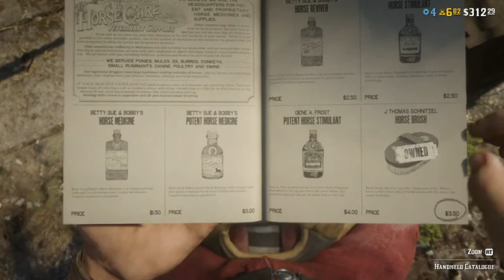MY FIRST TREASURE CHEST! - Red Dead Online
Hello everyone! Welcome back to the channel! In todays video I obtain a treasure map and go exploring to find the treasure, it was quite an experience for my first treasure but fun at the same time! Todays video is more of a chill and laid back one, if you're into this type of content and want more, lemme know by leaving a like and subscribing if you're new! If this is your first time reading this, what are you doing?